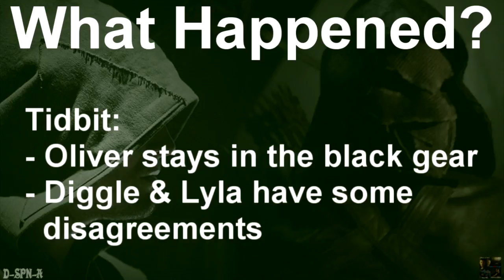After Show Saga - "Arrow" - Episode 5x19 (Dangerous Liaisons)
This is my after-show/recap for: Episode 5x19 of "Arrow" (Dangerous Liaisons).